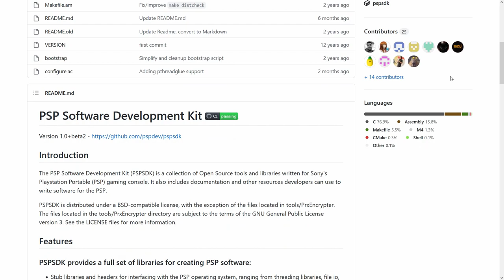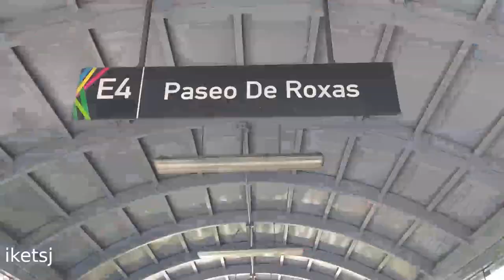PSP Robot Controller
Using PSP to control a robot

Items are not sponsored unless otherwise stated that it is on the video.
This video is not sponsored unless otherwise stated that it is on the video.